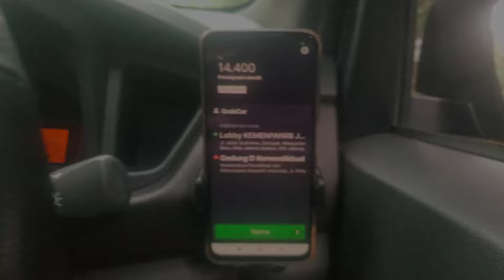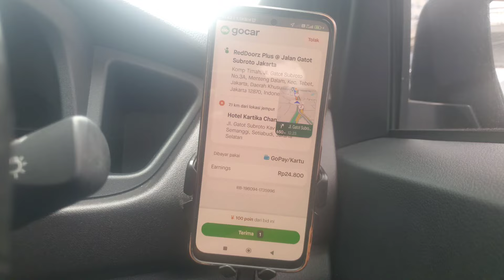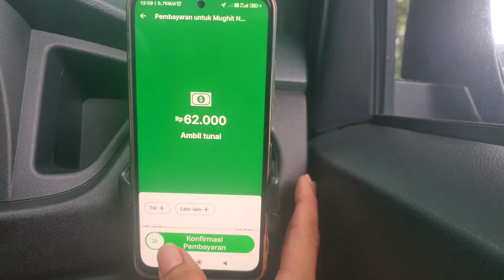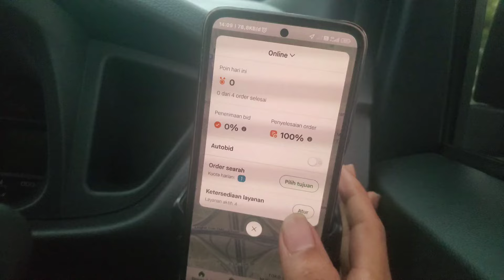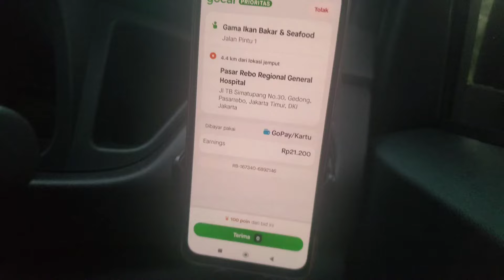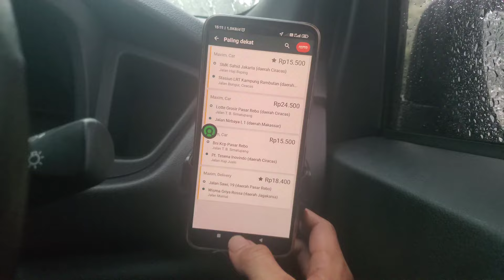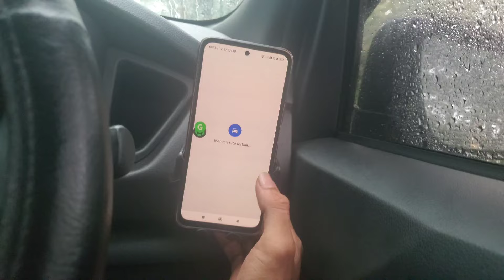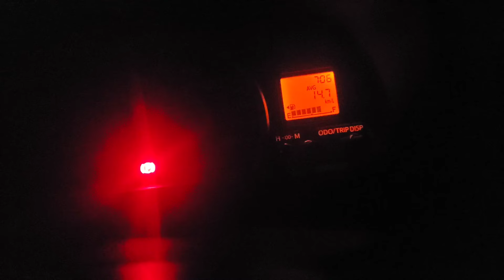KACAU!!! AKUN SORTIR GRABCAR KENA SUSPEND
ojol
tarif ojol naik
gilang ojol
ojolie
kenaikan tarif ojol
ojola in english
ojola
video ojol sama ayam
maxim ojol
tarif ojol terbaru
gocar
gocardservices
go karts near me
go kart
promo gocar
gocard
go kart racing
go karts for sale
daftar gocar
voucher gocar hari ini
gojek
promo gojek
call center gojek
voucher gojek
daftar gojek
logo gojek
download gojek
gojek app
gojek app download
maxim
maximus vaccarino
maximum 401k contribution 2023
maximo
maxim healthcare staffing
maximus vaccarino obituary
maxim magazine
maxim staffing
maxim lighting
maxim definition
maxim car
maxim careers
maxim care
maxim care mobile
maxim card lighter
cara order maxim car
daftar maxim car
maxim care connect
maxim carpet protector
daftar maxim car driver
perjalanan jauh
doa perjalanan jauh
doa perjalanan jauh rumi
terkadang perjalanan jauh
doa untuk perjalanan jauh
doa perjalanan jauh naik mobil
doa dalam perjalanan jauh
doa perjalanan jauh darat
doa safar perjalanan jauh
doa perjalanan jauh naik pesawat
calya
toyota calya
calyan wax co
toyota calya price in india
toyota calya 2023
toyota calya price
harga calya 2023
harga calya 2022
harga calya bekas
mobil calya
harga mobil calya bekas
harga toyota calya 2022
calya artinya
calya agya
calya at 2023